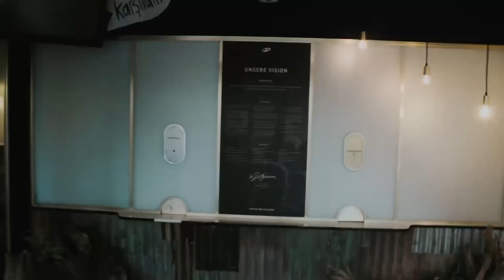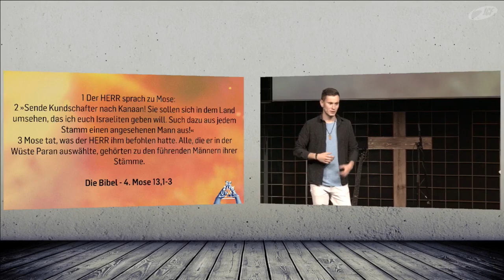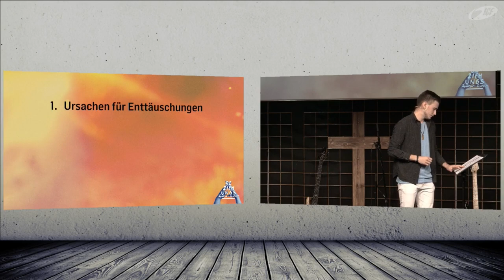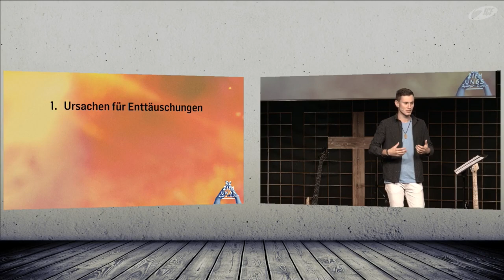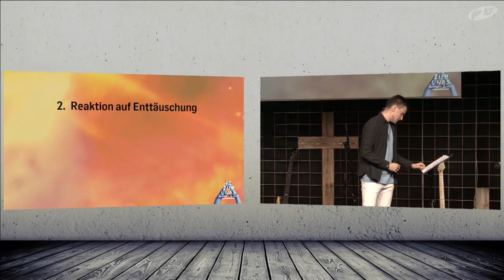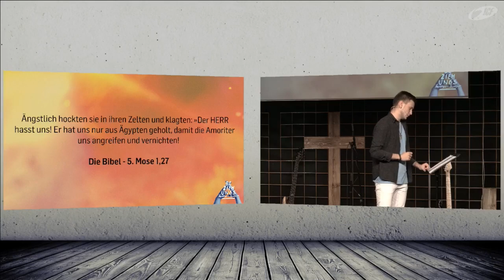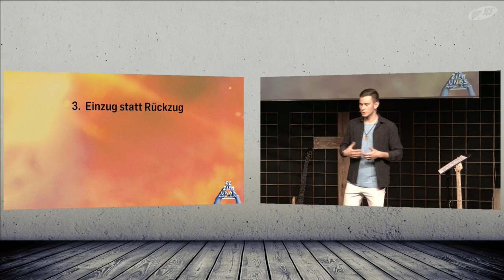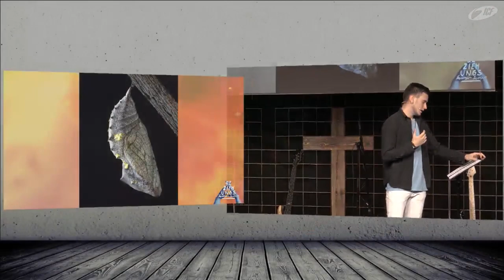Beziehungs-Know-How - Enttäuschung (Patrick Soares da Rocha | ICF Singen / Startup VS)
Oft haben wir das Gefühl, von Menschen enttäuscht zu werden. Aber liegt das vielleicht gar nicht immer an den anderen, sondern auch an uns selbst? Wie kann ich mit solchen Situationen und Verletzungen umgehen?
Darüber sprach Patrick Soares da Rocha am 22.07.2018 im ICF Singen.